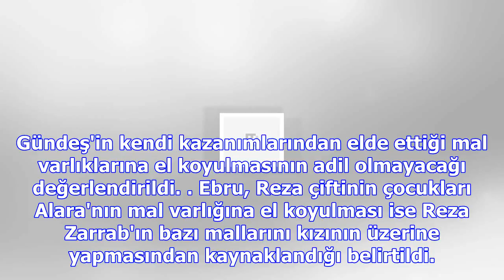Ebru gündeş'in mal varlığına neden el konulmadığı ortaya çıktı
İstanbul Cumhuriyet Başsavcılığı dün ABD'de devam eden davada tanık olarak yer alan Reza Zarrab ve k...